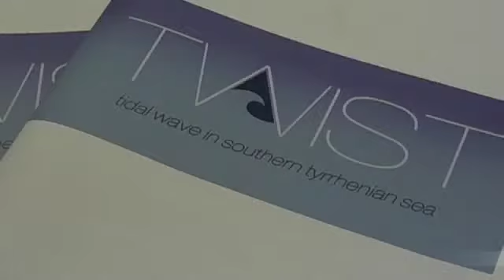Salerno, presentato il "Progetto Twist in Prefettura